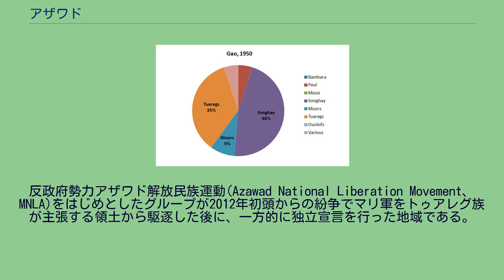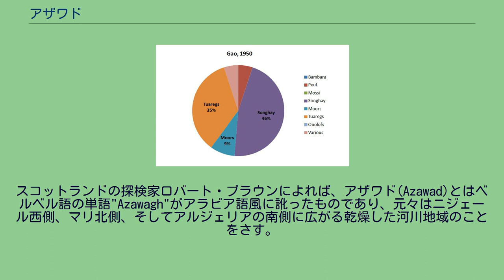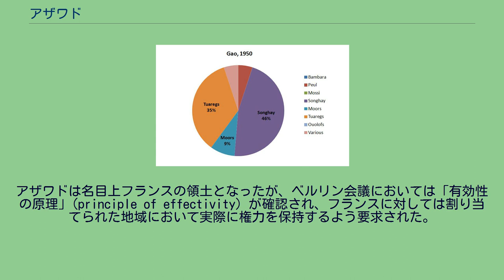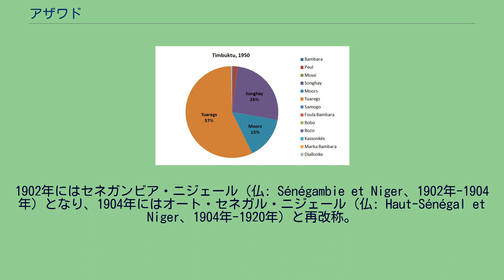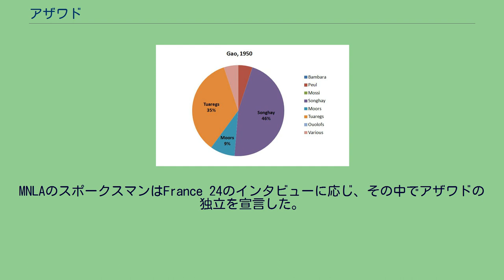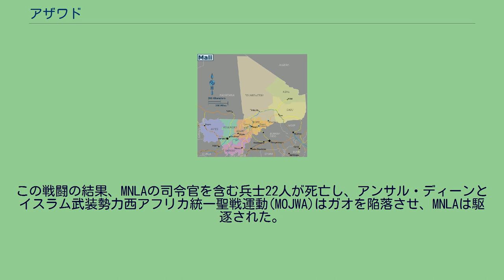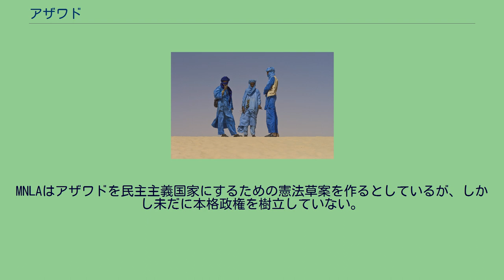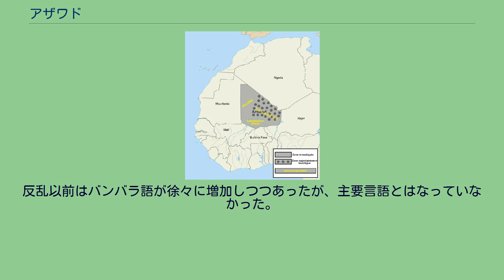アザワド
MNLAが主張するアザワドの位置。
トゥアレグ族が主に住むのは濃い灰色の点の地域。
西は主にムーア人、南は主にサハラ以南の人々が住んでいる。
アザワド（トゥアレグ語: ⴰⵣⴰⵓⴷ, アラビア語: أزواد‎, Azawad）は、マリ共和国北部の地域。
反政府勢力アザワド解放民族運動(Azawad National Liberation Movement、MNLA)をはじめとしたグループが2012年初頭からの紛争でマリ軍をトゥアレグ族が主張する領土から駆逐した後に、一方的に独立宣言を行った地域である。
ただし国際的な国家の承認は得られていない。
MNLAはマリの地方行政区画のうちトンブクトゥ州、キダル州、ガオ州、モプティ州の一部から成っていると主張している。
南西をマリ、南をブルキナファソ、北西から西にかけてをモーリタニア、北をアルジェリア、東から南東にかけてをニジェールに囲まれている。
サハラ砂漠とサヘルをまたがった地域に位置する。
ガオが最大の都市であり暫定首都である。
2012年4月6日にMNLAがウェブサイトで、アザワドがマリから「取り消すことのできない」独立を行ったとの声明を出した。
独立運動事務局長のビラル・アグ・アチェリフは同日、ガオにて独立宣言に署名した。
しかし、この宣言は未だ外国による承認を得ておらず、またMNLAが主張するアザワドにおける事実上の統治でさえ、マリ政府やMNLAとかつて共同戦線を組んでいたイスラム軍事組織アンサル・ディーンとは議論がある。
2012年5月26日にはMNLAとアンサル・ディーンが合同し、マリ北部にイスラム国家を建国することで合意したが後に両者の対立が鮮明となり、アンサル・ディーンはMNLAによるアザワド独立を却下。
2012年6月27日のガオにおけるMNLAとアンサル・ディーン間の戦闘の結果、MNLAはガオより駆逐され、アンサル・ディーンはマリ共和国北部を支配下においたと宣言。
アザワドは事実上崩壊した。
スコットランドの探検家ロバート・ブラウンによれば、アザワド(Azawad)とはベルベル語の単語"Azawagh"がアラビア語風に訛ったものであり、元々はニジェール西側、マリ北側、そしてアルジェリアの南側に広がる乾燥した河川地域のことをさす。
この名前が「移牧の土地」と翻訳された。
ガオ帝国は都市ガオに由来する。
9世紀の時点で西アフリカ最強の国家と考えられている。
1324年にマンサ・ムーサがメッカ巡礼から戻り（この巡礼は有名なものとなった）、トンブクトゥを平和的に併合するなどして、14世紀初期には地域の南部がマリ帝国の支配下となる。
15世紀前半にはマリ帝国の勢力が徐々に衰えていき、トンブクトゥ周辺は相対的に自立していくことになるが、依然としてトゥアレグが支配的地位にあった。
しかし30年後、ソンガイ帝国がガオにその勢力を拡大し、1468年から1469年にかけてトンブクトゥとその周辺地域を吸収した。
以降、スンニ・アリ (1468年-1492年)、スンニ・バル (1492年-1493年)、アスキア・ムハンマド1世 (1493年-1528年)によって統治された。
スンニ・アリ・バーは征服後、トンブクトゥを非情に扱い対立するが、アスキア・ムハンマド1世は効率的な中央・地方行政を確立し、商業中心地が繁栄するために十分な行動の自由を与えたことで、ソンガイ帝国とトンブクトゥ両方にとっての黄金時代を築いた。
帝国はガオを首都とし、トンブクトゥは比較的自立した立場を享受する。
ガダミス、アウジラ、その他北アフリカの非常に多くの都市から、タガザのサハラの塩、北アフリカの服や馬を金や奴隷と交換するために商人が集まった。
アスキア王朝は次第に内部の争いにより衰えていき、王朝による統治は1591年まで続いた。
ガオのすぐ北の村において発生したトンディビの会戦でソンガイ帝国は敗北を喫し、都市は1591年5月30日にモロッコを統治していたサアド朝のアフマド・アル＝マンスールによって派遣され、金鉱を探し求めていたジュダ・パシャに率いられた傭兵と奴隷によって占領された。
彼らはアルマ人と呼ばれた。
ガオが奪われたことは地域大国としてのソンガイ帝国の終わりを象徴する出来事となった。
続く時代では経済的にも知的にも衰退していく。
増加しつつあった大西洋貿易のルートを使ってトンブクトゥのアフリカ人奴隷、指導者や学...